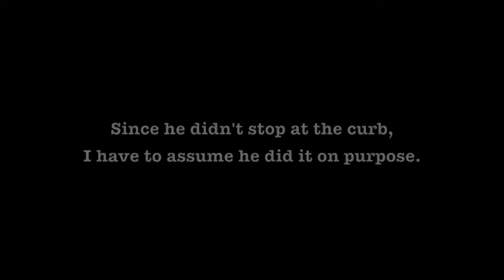Dangerous Cut Off in DTLA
Delivery driver appeared to deliberately cut me off while riding home through Downtown LA. Then flipped me off, apparently for having the audacity to ride a bike on his planet.

Real nice.

Of course, it's also possible he just didn't see me. But then, why did he flip me off for his mistake?